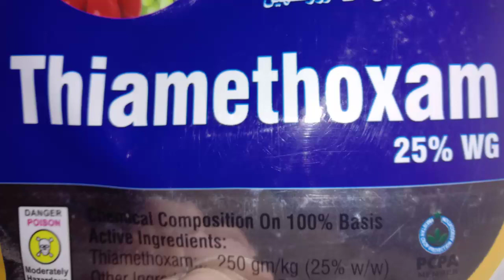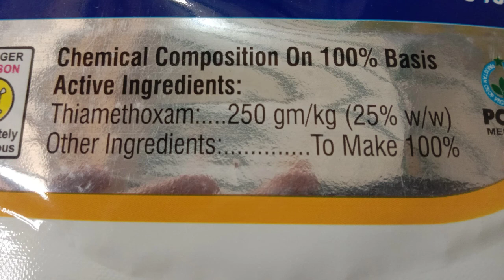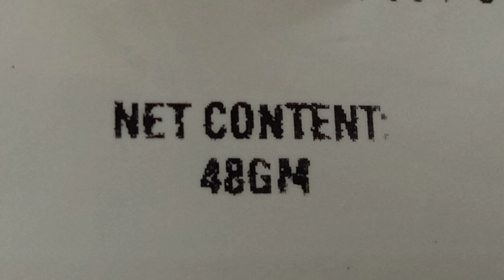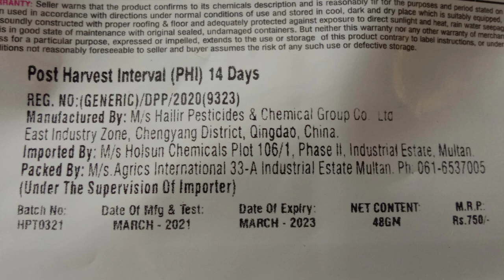How to control aphid with thiamethoxam on any crop in Urdu Hindi.Aphid control wheat..